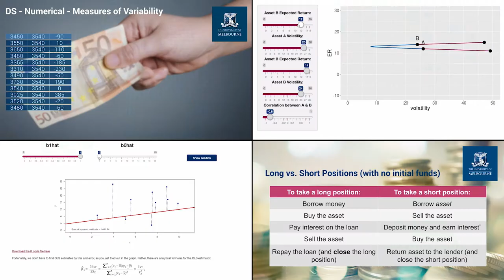Graduate Certificate in Business - 100% online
Hear from the academics delivering the online Graduate Certificate in Business.